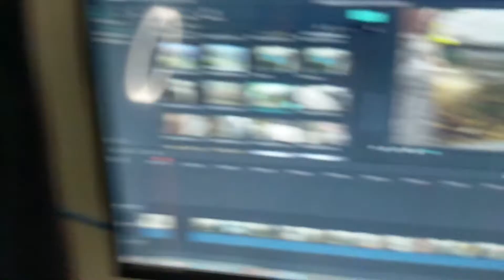I Redecorated My Diy Community Fish Tank in 12Minutes | The G Squad